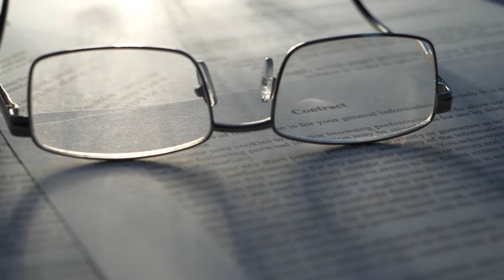What is a Closed Corporation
Unlike a public company, a closed corporation is controlled by a few people who own all the voting stock and interest in the company. A family corporation is one common example of a closed corporation, although partnerships in which two or three business partners have complete control of the company would also qualify as a closed corporation. Many small businesses choose to operate with this model.